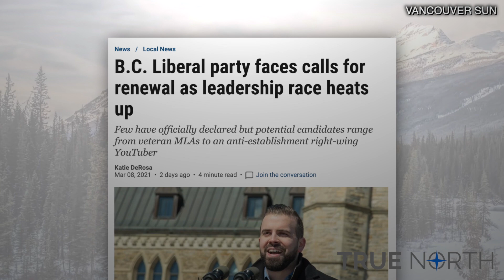Conservative journalist Aaron Gunn mulling run for BC Liberal leadership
Small-c conservative activist and independent journalist Aaron Gunn is considering running for the leadership of the BC Liberals. Gunn says the party needs a leader with a solid grasp of the issues and philosophical foundation, which has been lacking under previous leaders. He sat down with True North's Andrew Lawton to discuss.